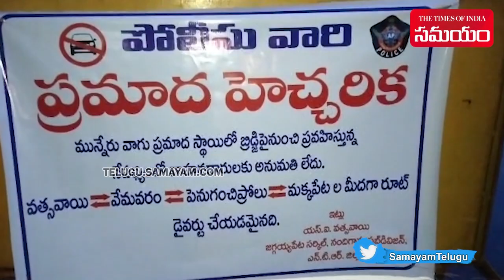Floods Alert in Jaggaiah Peta | NTR District | Samayam Telugu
Flood water flowing from Munneru Bridge in Lingala village of Vatsavai mandal of NTR district... As the flow of water is increasing hourly, the police have stopped the vehicle traffic over the bridge. Revenue officials and police officers are keeping a watchful eye by setting up huge gates on both sides of the Munneru bridge.